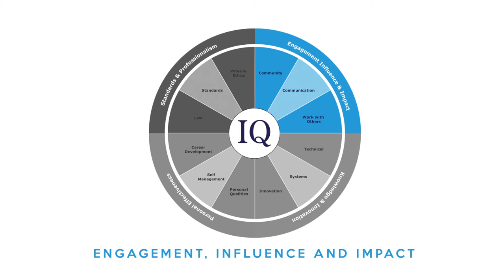IQ Skills Wheel - Engagement, Influence & Impact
Over our 100-year history, IQ has taken the lead in working out what it means to be a quarrying professional in the modern world.

We’ve honed in on the specific skills and competencies that you need to operate in today’s quarrying industry and have set them out in the IQ Skills Wheel.

The Skills Wheel is designed to help individuals and operators make informed decisions about investing in relevant industry-specific and vocational skills development. The ambition is to deliver better skilled employees working in the minerals, quarrying and extractives industries, as well as encouraging operators to achieve sector recognition for the highest operational standards.

Being more aware of how to interact as a team member in a wider context helps you to become a more rounded professional. The engagement, influence and impact area of the IQ Skills Wheel considers how quarrying and mineral extractives professionals work within teams and the wider community and networks.